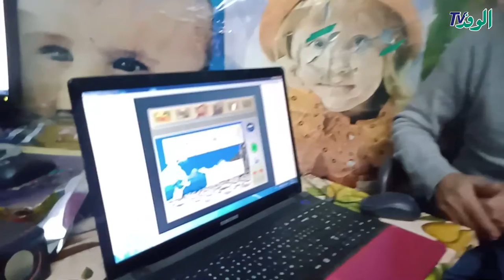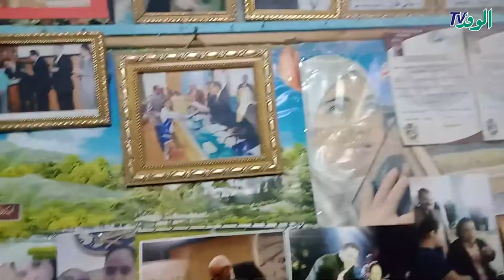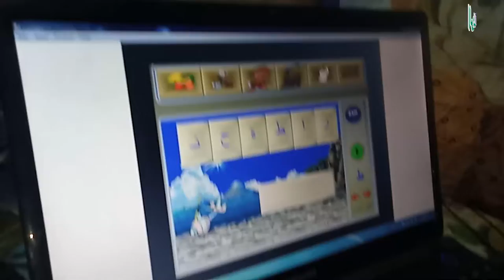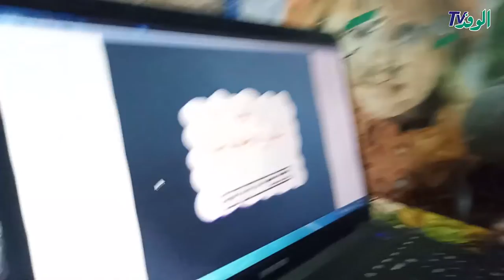أول مبرمجة كمبيوتر على مستوى العالم من ذوي الهمم : أحلم بمقابلة الرئيس السيسي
تصوير : ياسر مطرى